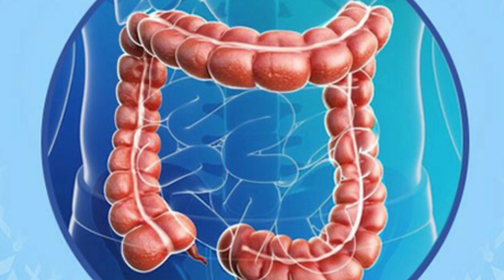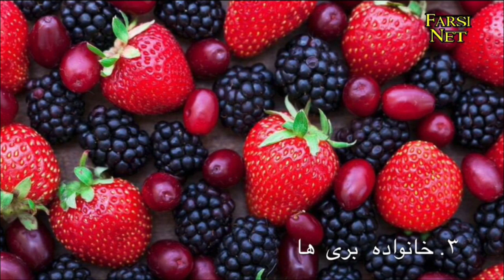فیبر در چه مواد غذای هست ! این مواد غذایی رو بشناسید!